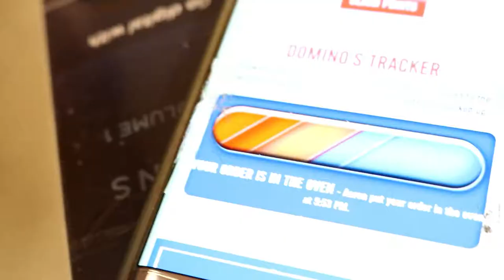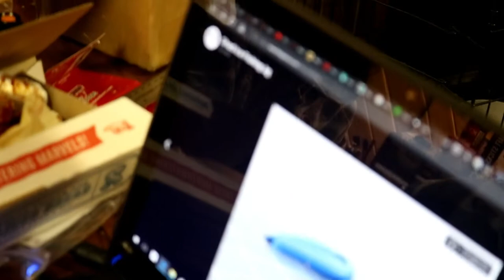Custom Ice Rod Building and 3D Printing Fishing Lures!?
Folks at home! This is a new style of video for us, but we are trying some stuff out.  Dan has been out of commission since his leg surgery so we haven't all been able to get out and fish much together.  Here is a little vlog of what we have going on!